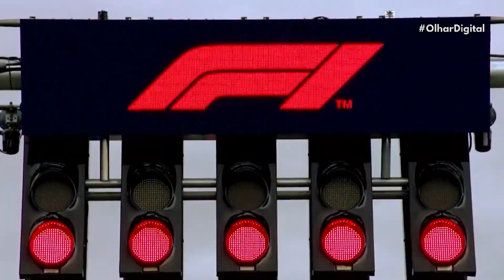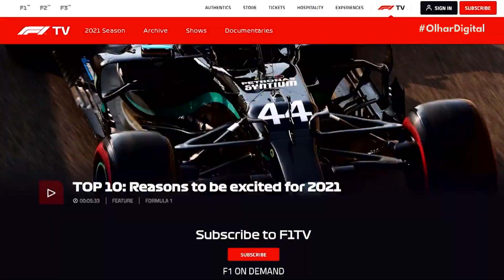Perseverance: local de pouso ganha nome de escritora de ficção científica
A Nasa anunciou que o local de pouso do Perseverance em Marte será batizado de “Octavia E. Butler Landing”. Trata-se de uma homenagem à escritora de ficção científica que foi a primeira mulher afro-americana a conquistar o Hugo e o Nebula, prêmios máximos deste gênero literário.